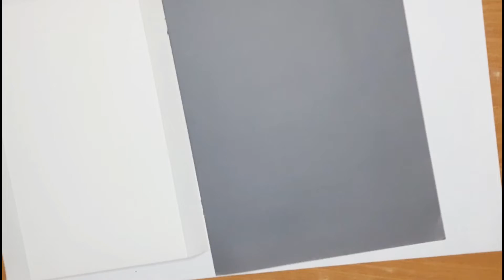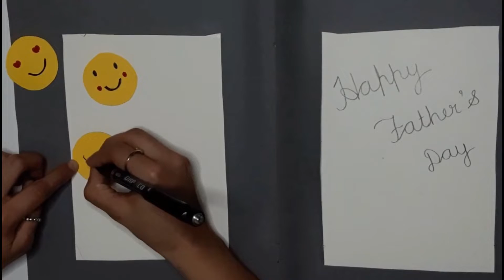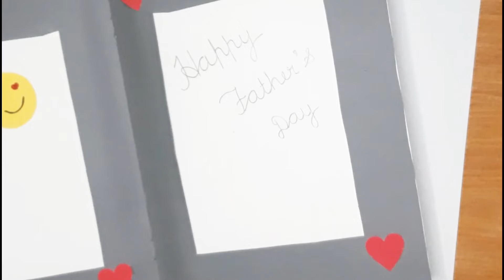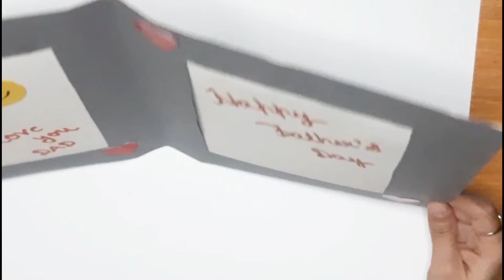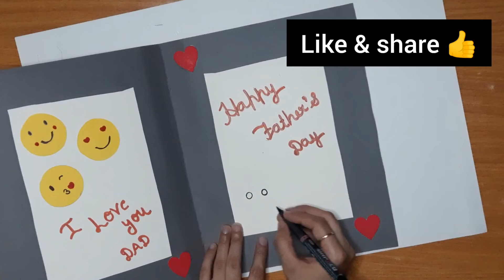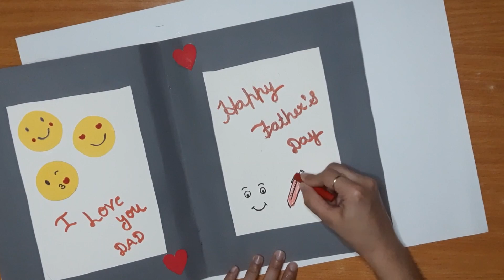How to make father's card ! Father's day card kaise banaye!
How to make father's day card! Father's day card kaise banaye!

Hello 👋 I am Meenu Verma. I love drawing. In my YouTube channel you can find all kinds of drawing and puppet step by step . This channel is mix of everything I like. I hope you will find something you like !